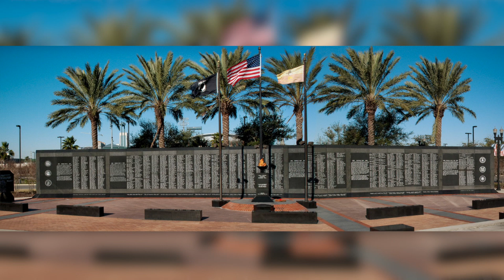A Salute to the Fallen - 2016 Memorial Day Observance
The City of Jacksonville honors fallen heroes at the annual Memorial Day observance.